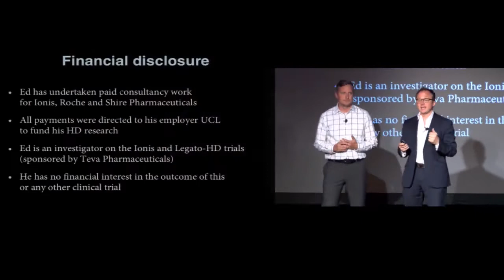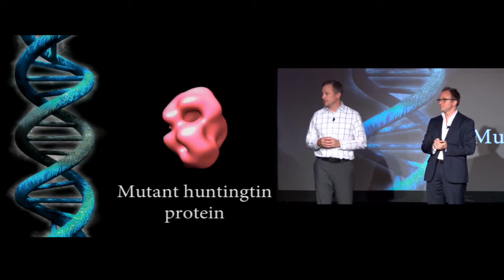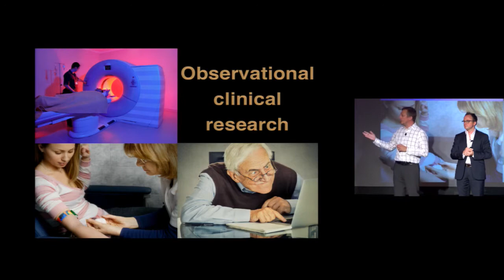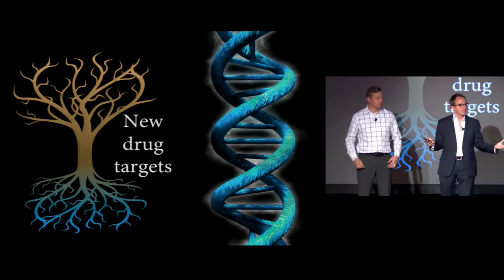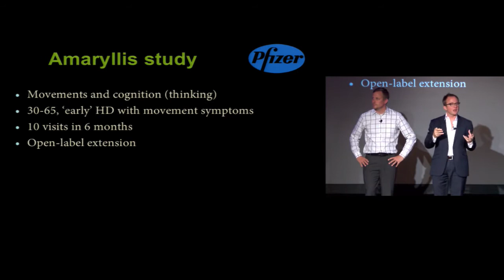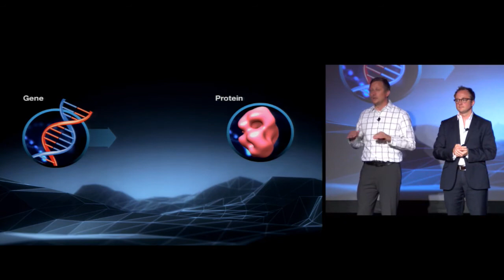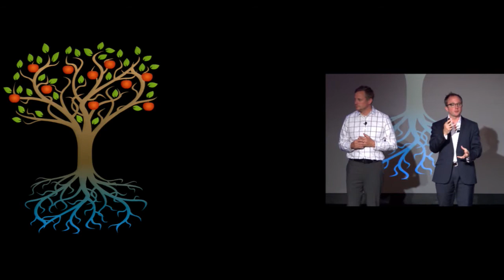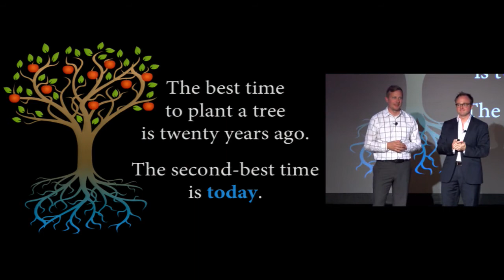Huntington's disease research update 2016- The best time to plant a tree -Jeff Carroll & Ed Wild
At the 2016 Huntington's Disease Society of America Convention in Baltimore, Jeff Carroll and Ed Wild of HDBuzz presented their regular research update, entitled "The Best Time to Plant a Tree", including updates on the Teva Pride-HD and Legato studies, Pfizer's Amaryllis study, and Ionis Pharmaceuticals' HTTRx 'gene silencing' trial.